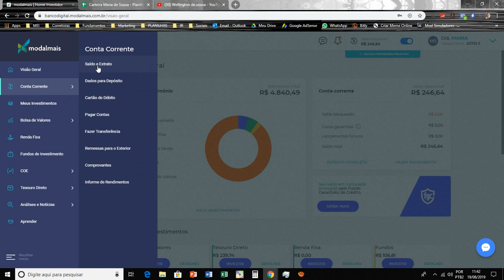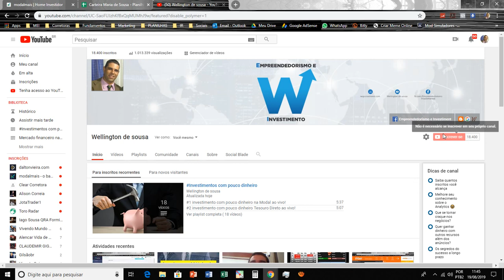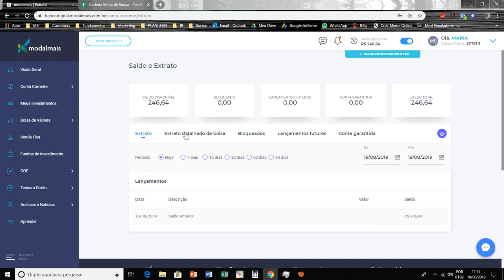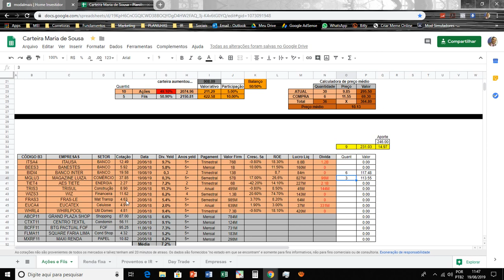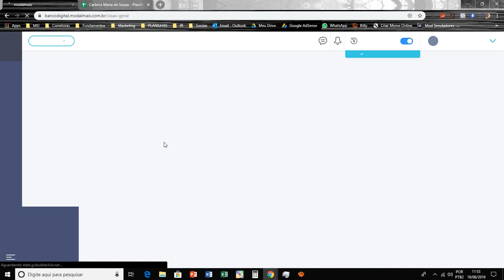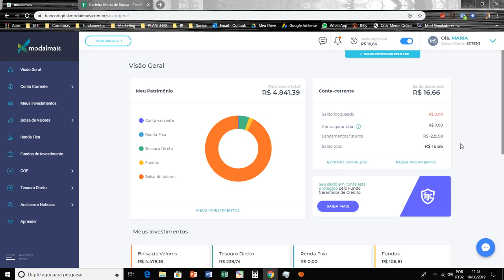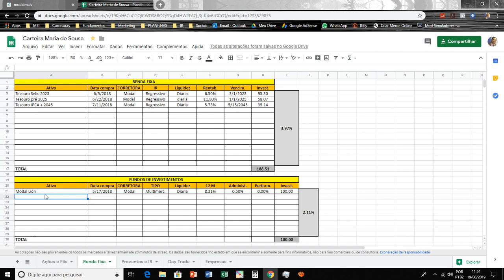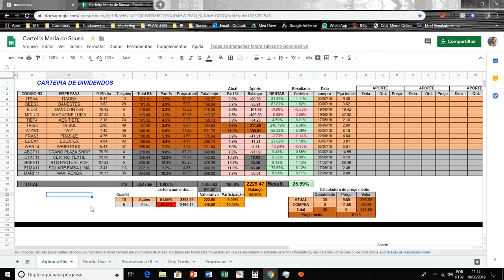#20 Incluindo 2 novas ações na carteira Investimentos com pouco dinheiro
Nesse vídeo eu inclui 2 novas ações na carteira com grande perspectiva de crescimento.